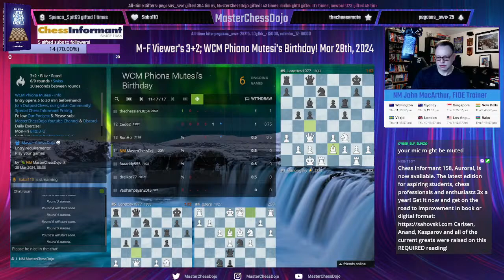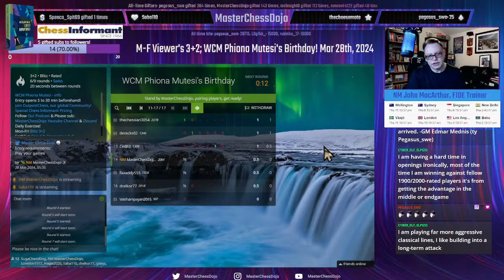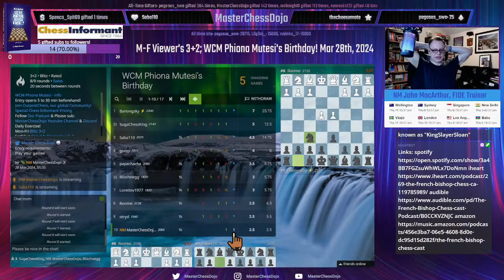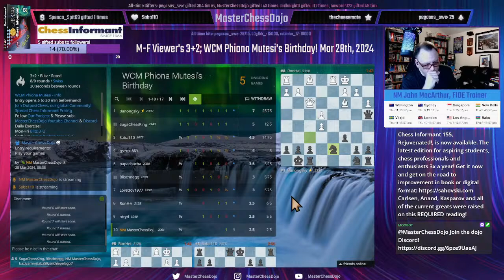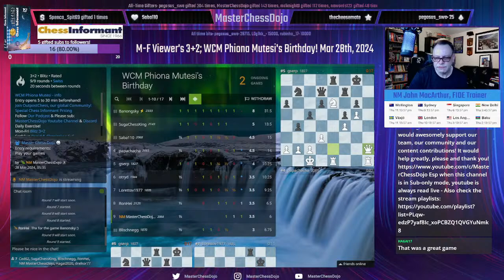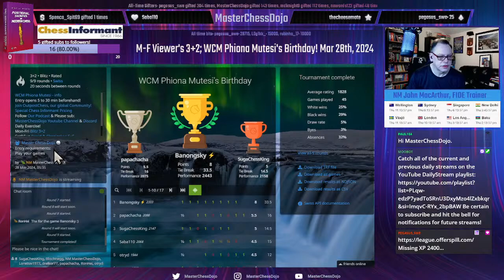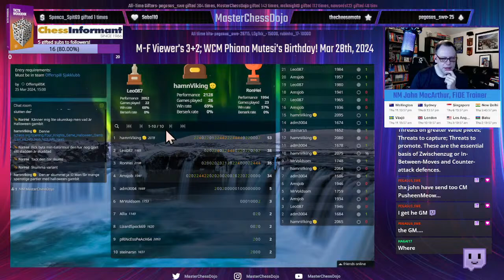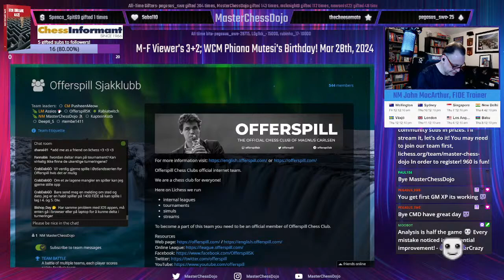M-F Viewer's 3+2; WCM Phiona Mutesi's Birthday! Mar 28th, 2024